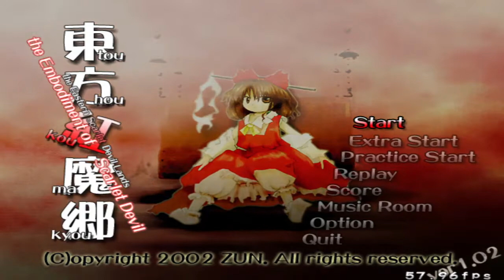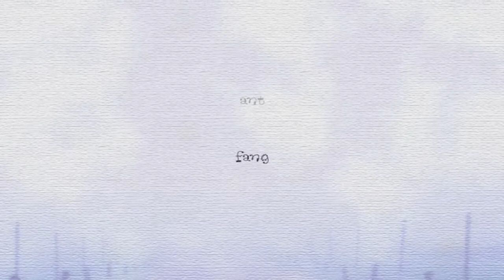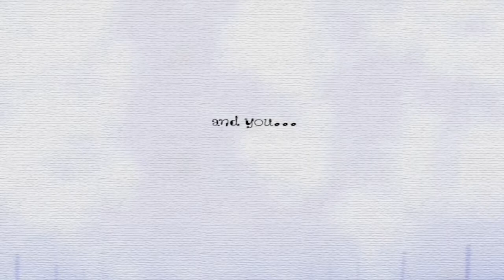Touhou 6 Round 1: A Fine Night of Vampire Hunting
Since I wasn't much a fan of the strange red mist, I break into Remilia Scarlet's mansion and force her to stop producing it.  It goes far better than expected.